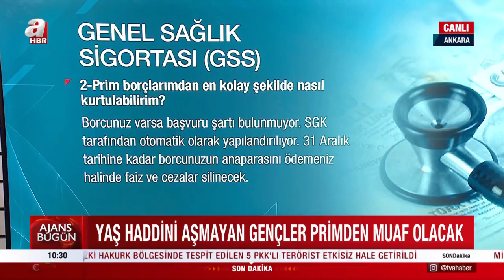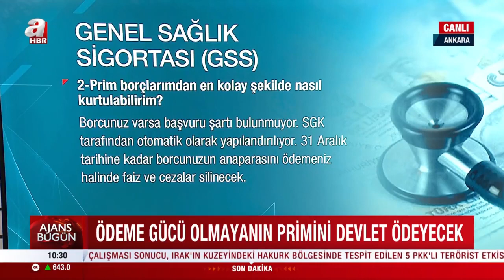GSS borcu olana müjde! Borçlar siliniyor! Devlet ödeyecek | A Haber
Milyonlarca vatandaşın sağlık harcamalarının finansmanını sağlayan Genel Sağlık Sigortası (GSS) ve prim borcu olanlara yeni imkânlar sunulurken, yapılandırma hakkı devam ediyor. Prim borcu olup daha önce gelir testi yaptırmayanlar için tanınan süre 30 Kasım'da doluyor. Geliri düşük olanlar, eğitimini tamamlayıp çalışmayanlar, işsiz kalanlar tek kuruş ödemeden ya da ödeme kolaylığı ile sağlık primi borçlarından kurtuluyor.

GSS için zorunlu olan gelir testi süresi 30 Kasım’da doluyor. Ödeme gücü olmayanın primini devlet ödeyecek, borcu silinecek. Yaş haddini aşmayan gençler primden muaf olacak.